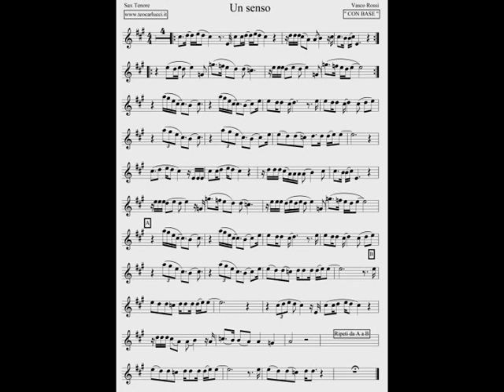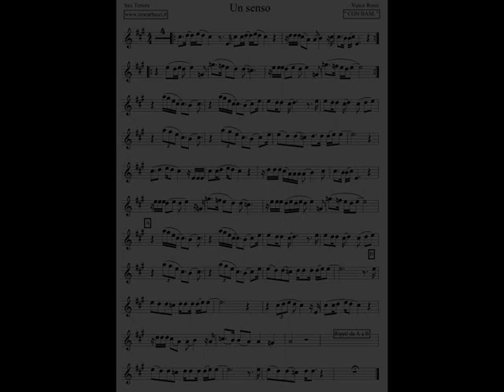Un senso - Sax tenore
Base con spartito del brano "Un senso"  per Sax Tenore